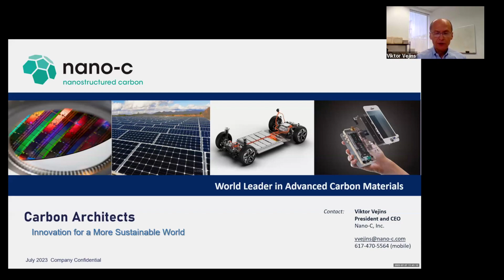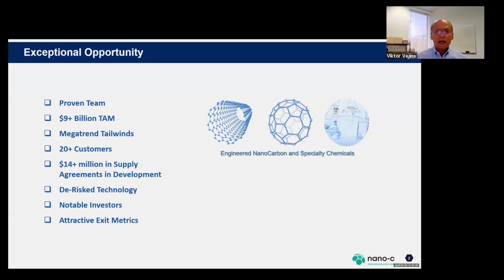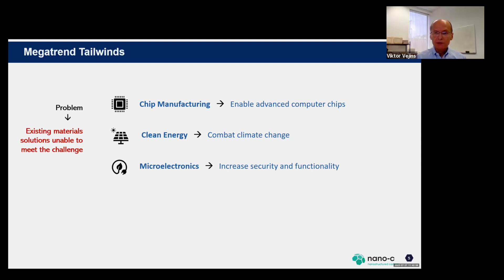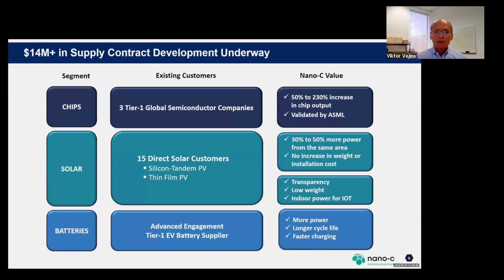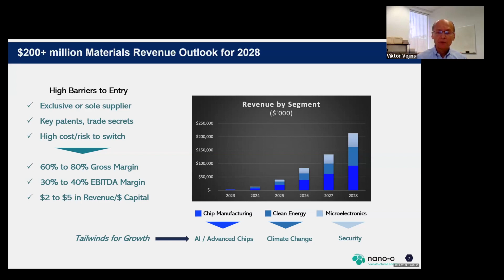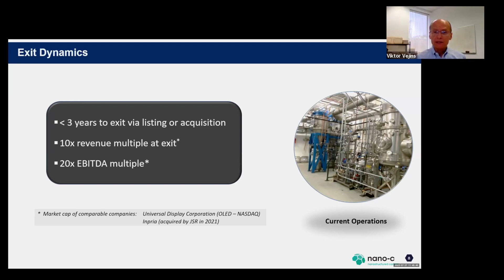Nano C, Inc - The Big Idea CONNECTpreneur Networking and Pitch Extravaganza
Viktor Vejins, President and CEO of Nano C, Inc., presents at The Big Idea CONNECTpreneur Networking and Pitch Extravaganza on July 27th.